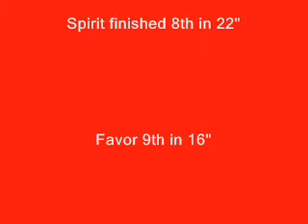CanadaCup 2009 Moments of Brilliance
Spirit and Favor Orton-Hill
Highlights!